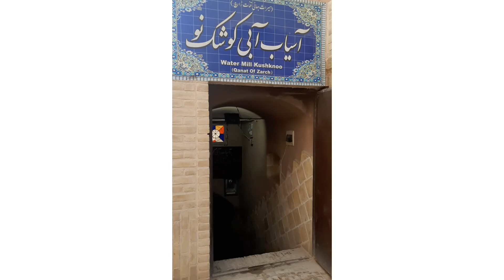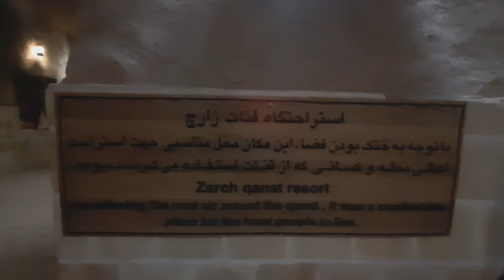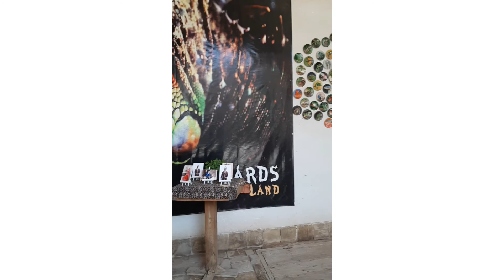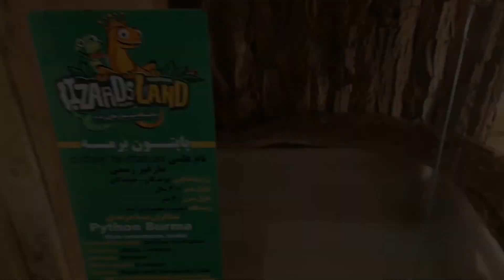ولاگ یزد بافت تاریخی یزد(یزد گردی)Bafteh Tarikhi Yazd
سلام خوشگلای من این ولاگ یزد هست خیلی باحاله سابسکرایب ولایک و کامنت انگلیسی هم یادتون نره 🥰❤❤
عاشق تک تک اتونم که کلی بهم انرژی میدین 🌹🌹❤❤

ولاگ_یزد#بافت_تاریخی_یزد#معصومه_#یزد_گردی#
فالوده_یزدی#